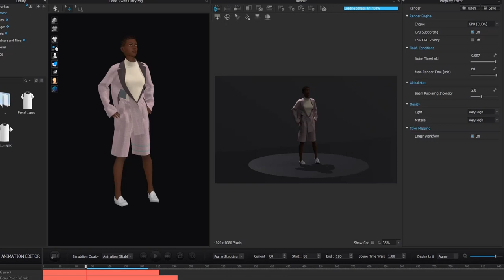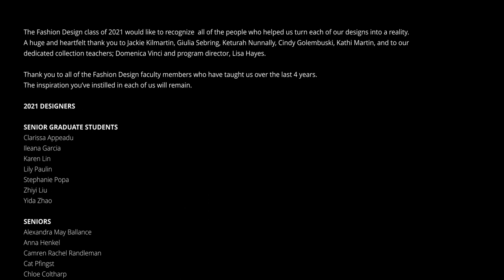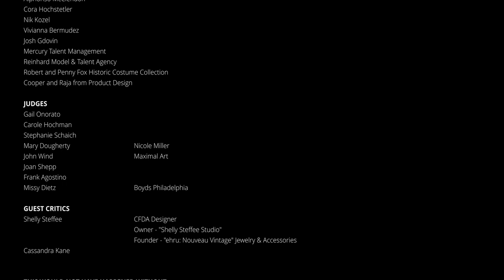Drexel Fashion Film 2021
Drexel's Fashion Film 2021, a once-in-a-lifetime runway show film, presents the 32 graduating students' thesis capsule collections to broaden the exposure for the students' work and invites the global fashion community to participate first-hand in a viewing of the collections. The collections were judged by industry experts for awards honoring excellence in design, illustration, presentation, inclusivity, social responsibility, technology, and future direction.